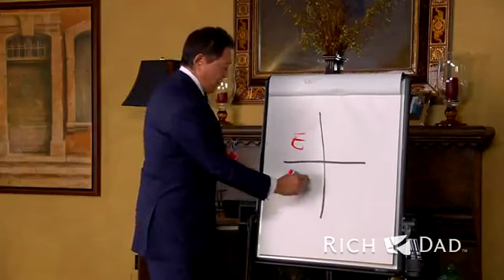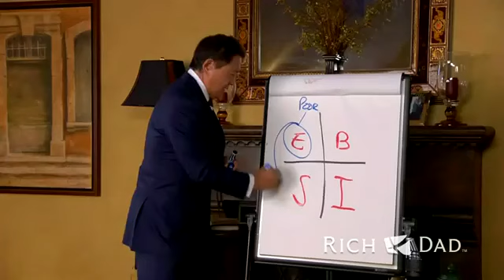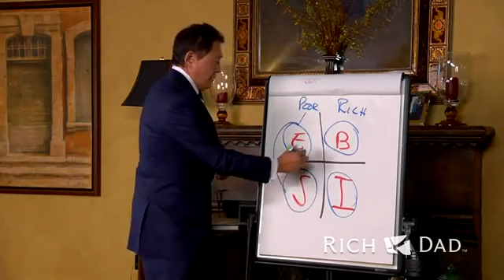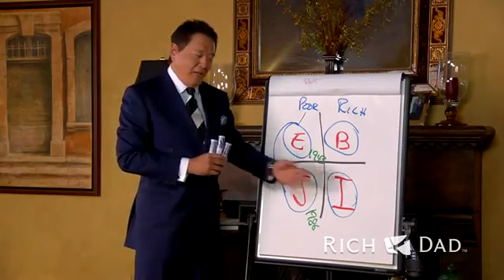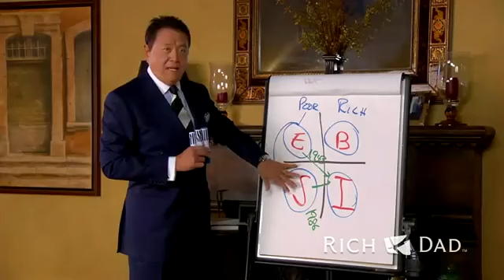Kwadrant przepływu pieniędzy - Biznes XXI wieku - Robert KIYOSAKI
Gdy mówimy o tym skąd pochodzą Twoje dochody, mamy na myśli cztery kwadranty. Poznaj cztery różne sposoby zarabiania. Do którego kwadrantu należysz i w którym chciałbyś być?